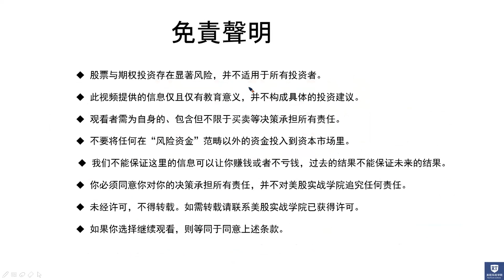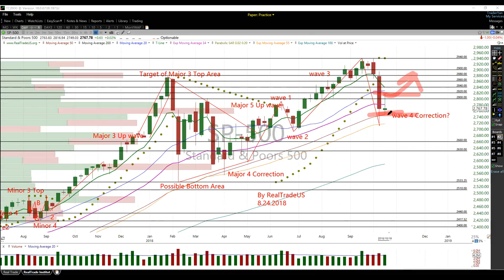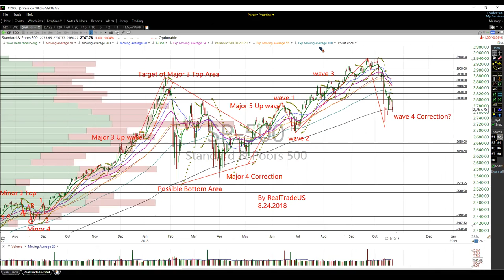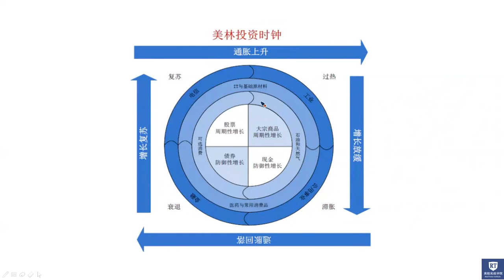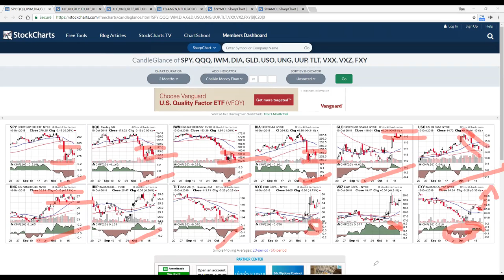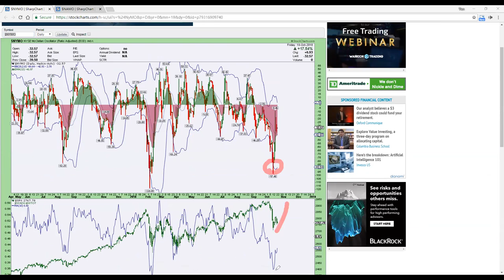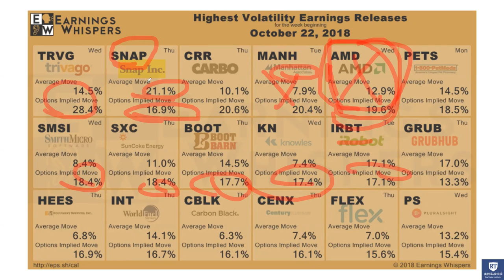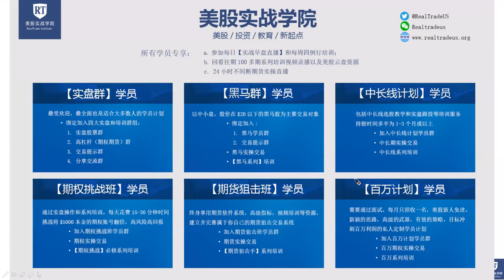美股实战周报 2018.10/22-10/26 （牛熊转接）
（点击时间戳，快速跳转到指定内容）
00:44 【中长线计划】30天试用活动：
01:15 电子货币近期走势，酝酿潜在底部 $BTC $ETH $LTC $BCC $XRP $XLM
03:25 SPX（标普500）近期走势，牛 或 熊?
09:05 极端情绪，风险恶化，美林时钟，资金流向，信贷防御，央行紧缩
15:38 RTI™市场信心指标（Buy建仓）
17:00 $SPY $IWM $QQQ $DIA $GLD $USO $UNG $UUP $TLT $VXX $VXZ $FXY 资金流，领导板块，权重科技股，交易所内部指标
23:15 财报关注，期权策略，热点事件，个股关注